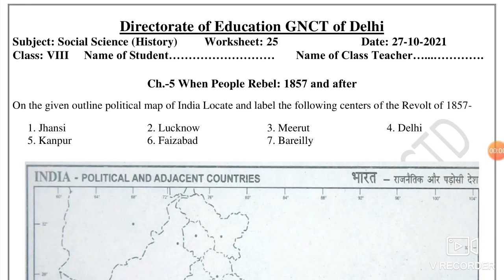Social Science Worksheet 25 Class 8 (27/10/21)English Medium/Worksheet 25 Sst Class 8/Worksheet25Sst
worksheet 25,
27 October worksheet 25,
27 October worksheet 25 English medium,
27 October class 8 Worksheet 25,
27 October sst worksheet 25,
Today worksheet 25 class 8 English medium,
today sst worksheet 25 class 8,
Class 8 social science worksheet 25,
doe worksheet 25 sst class 8 English medium,

work sheetsst 25 class 8 English medium,

 27 October Sst worksheet 25 English Medium,
class 8 Sst worksheet 25 English Medium,
27 October class 8 worksheet 25,
 Sst worksheet 25 class 8 English Medium ,
8 class Sst worksheet 25,
 today class 8 Sst 25 worksheet English medium,
 27 October worksheet 25 English medium,
doe worksheet 25sst class 8 English medium,
27 October today worksheet 25 class 8,
 English medium Sst worksheet 25 class 8,
 today worksheet 25 Social science class 8,

🤗🤗🤗Thanku🤗🤗🤗